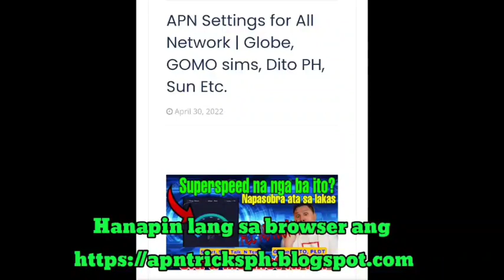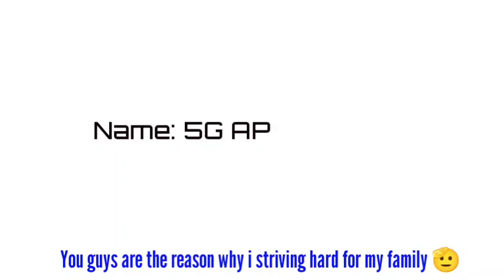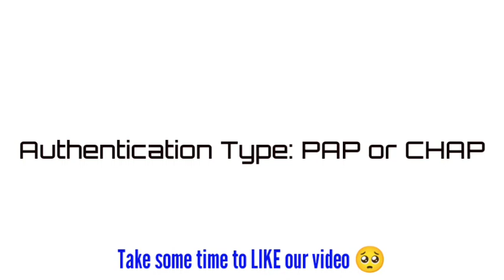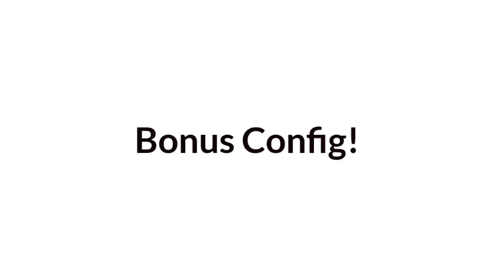Pabilisin natin Data Mo! | 55 mbps is real | All Network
apn
apn
apn settings
apn 2022
apn settings are good in browsing globe and tm 2022
apn philippines
globe apn settings october 2022
tm apn settings october 2022
sun apn settings october 2022
apn for smart tnt sun rocket sim 2022
apn for sts rocket sim
apn for globe modem
how to change apn for globe smart sun 2022
gaming apn for ml
apn for mobile legends 2022
apn settings for downloading
apn for smart 5G
globe apn 5g
global apn
airtel apn
jio apn
dito apn
pldt apn
bsnl apn
vodafone apn
telstra apn
telia apn